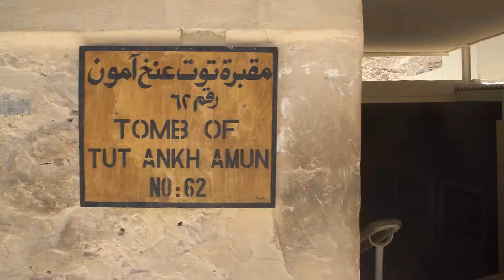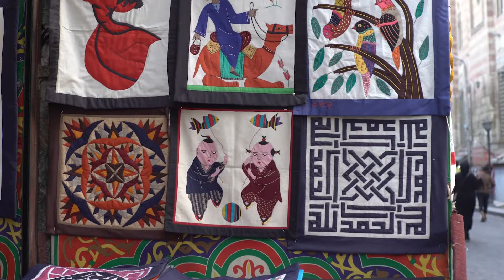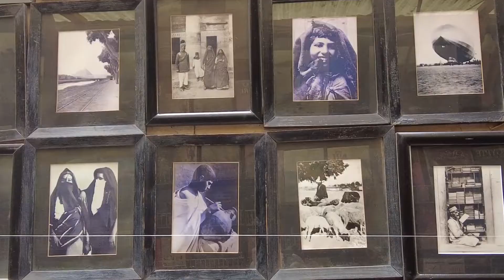Explore top places in Egypt with Talk Carpet!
Join us on a trip to explore the hidden treasures of Egypt. It is the oldest travel destination on earth!

For this episode of our Talk Carpet Travel Series, we will explore the cultural and historic wonders of Egypt. We will visit the old tombs and temples. The inspiring pyramids and the desert landscape are top tourist attractions in Egypt, but there are more highlights to be discovered in this video.

Travel through Egypt with us and enjoy a Nile cruise as we guide you through this incredible country. We will also explore the design identity of Egypt and its characteristics. Egypt has a unique blend of design influences which we will learn through our interviews with emerging designers and creative.

Some of the places you will see in this video are:
Tombs of the Nobles
Artisan’s tombs
Temple of Ramesses III
Other existing temples in Egypt
Valley of the Kings
Cairo
Khan el Khalili
The Nile

Uncover Egyptian design and ancient monuments. Let your inspiration flow after watching this video!